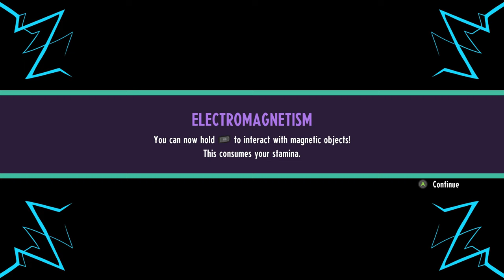Cassette Beasts / Let's Play ep.10 I gain Electrical Powers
ZAP!